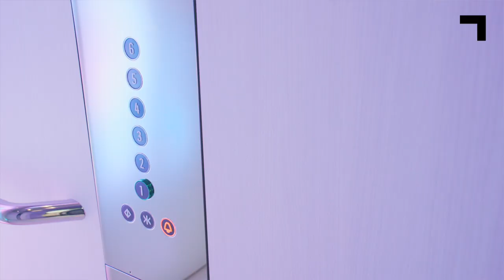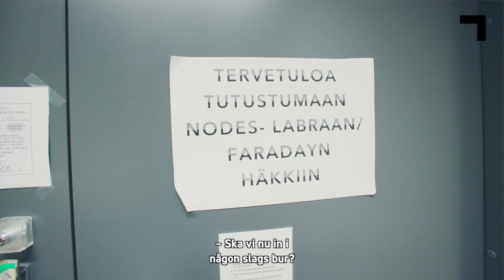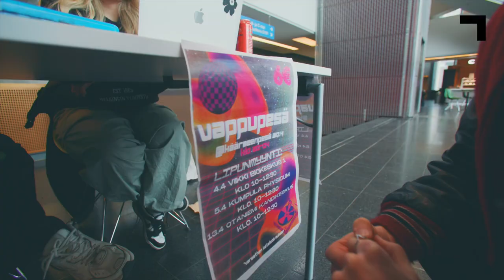Framtida teknologier - trådlösa datanätverk